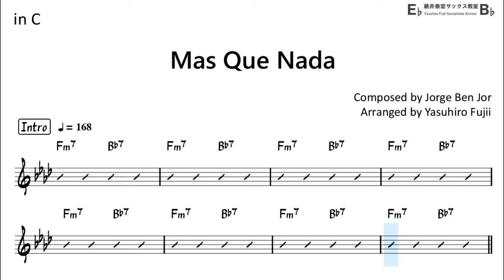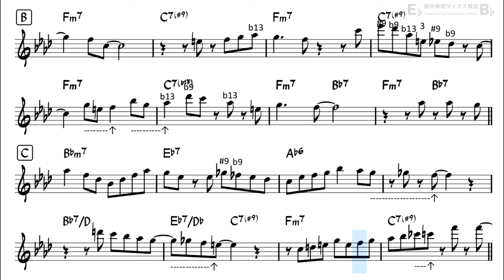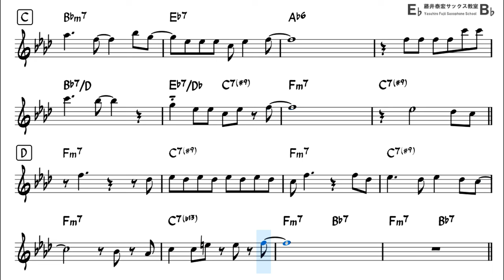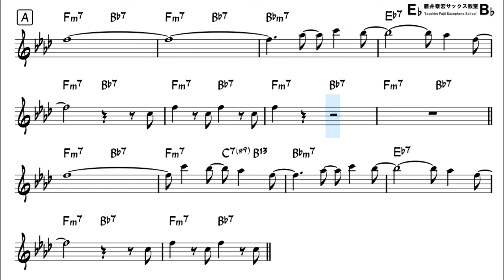Mas Que Nada - Backing Track with Sheet Music for Flute in C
Reference Performance by my musical partner  @satsuking_flute